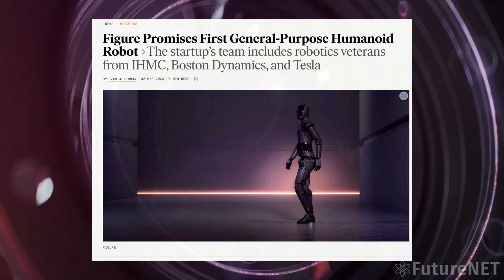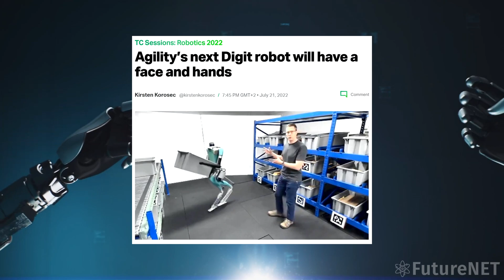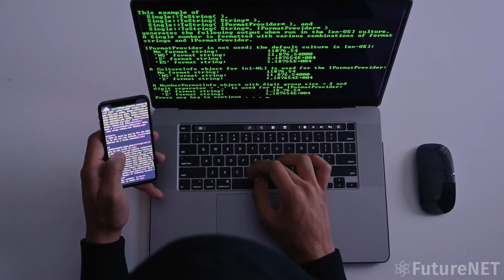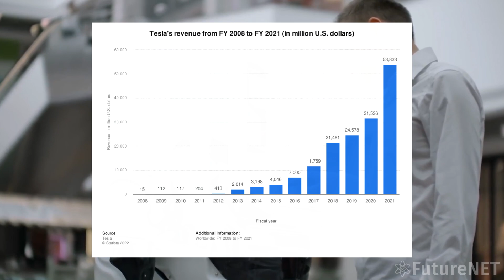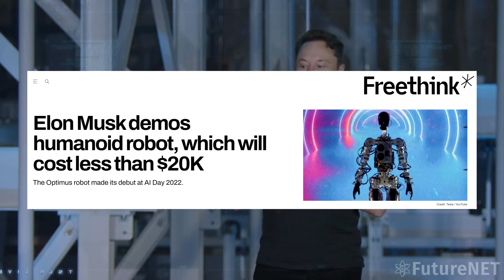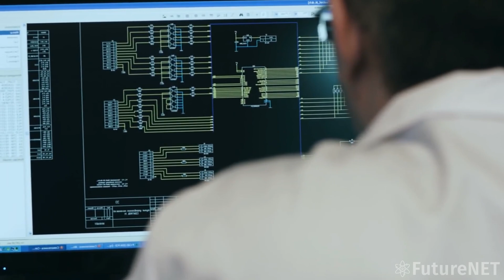TESLA BOT Was Made OBSOLETE! - Figure's First Humanoid Robot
The Tesla Bot just got its first direct competition with the Figure 01 Robot which is going to release and be for sale long before Tesla Optimus is. The Figure Robotics company just came out of stealth in 2023 with its own humanoid Robot which is going to take advantage of the most recent advances in Artificial Intelligence and Machine Learning to be able to be used inside homes, kitchens and warehouses to do jobs which humans don't want to do. Now the question is how Elon Musk's Tesla will react to this new competition in the robotics industry and what seems to be the most impressive and intelligent human robot so far.
TIMESTAMPS:
00:00 How the Tesla Bot is done for
01:13 Robots: Fiction to Reality
04:02 Does Tesla have a Chance?
06:36 The Rise of AI + Robotics
09:33 Figure Robot is the Future
Technology is improving at an almost exponential rate. Robots are learning to walk & think, Brain Computer Interfaces are becoming commonplace, new Biotechnology is allowing for age reversal and Artificial Intelligence is starting to surpass humans in many areas. Follow FutureNET to always be up to date on what is happening in the world of Futuristic Technology and Documentaries about humanities past achievements.